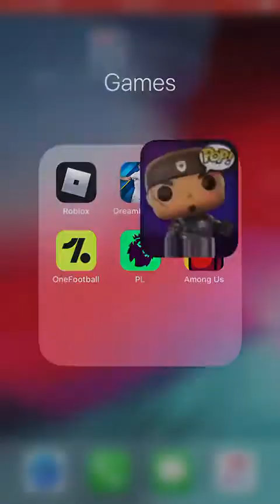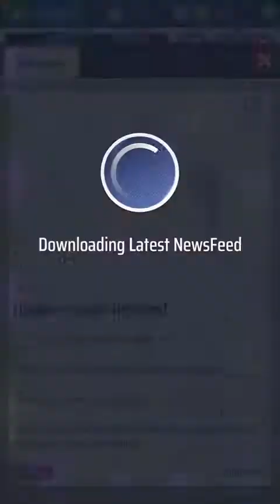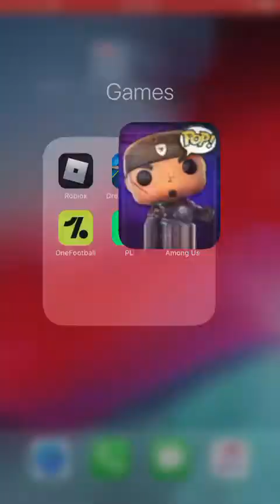Gears pop episode 53